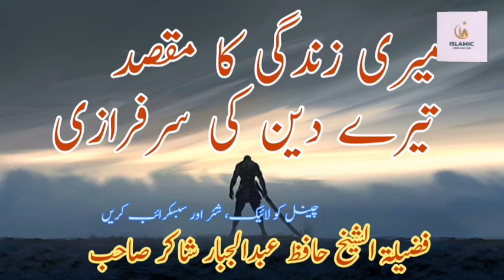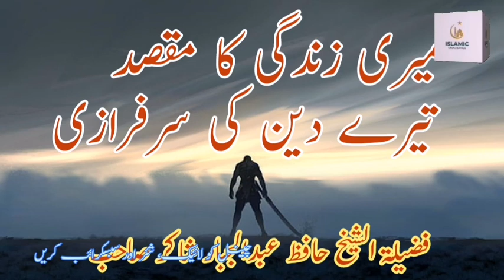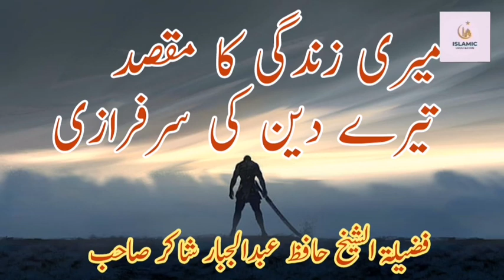Meri Zindgi Ka Maqsad | Maqsad e Zindgi | Hafiz Abdul Jabbar Shakir Sialkot| Islamic Urdu Bayan